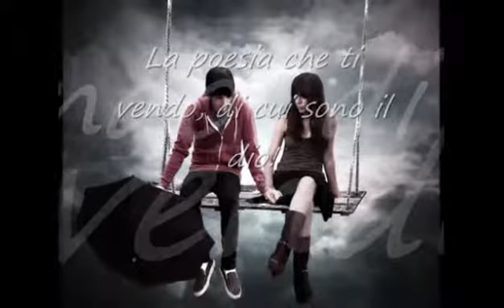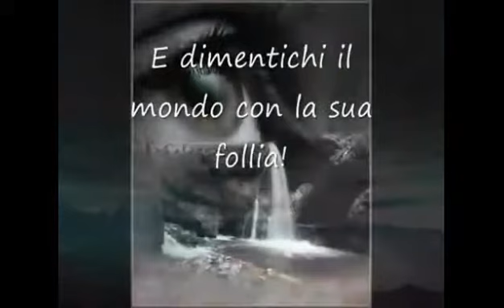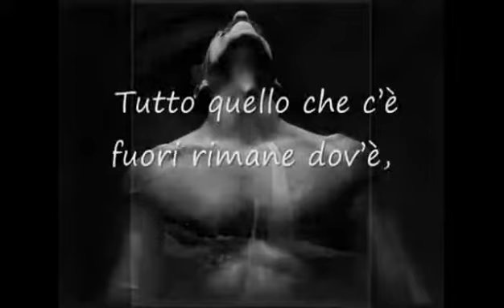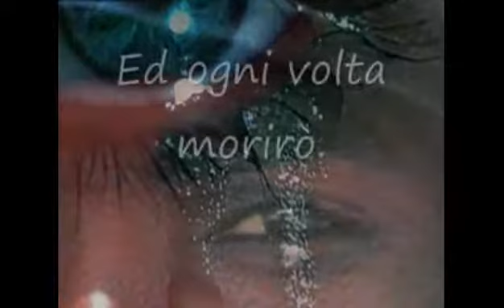Renato Zero - La favola mia